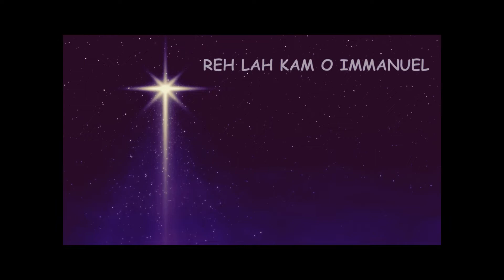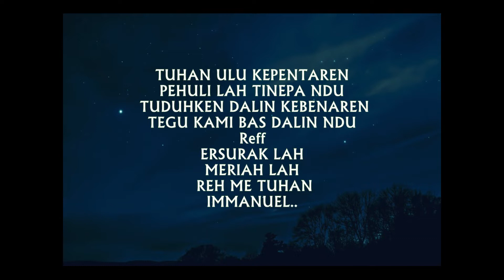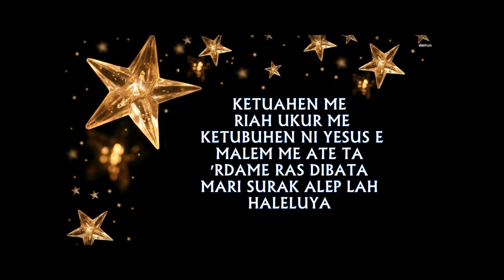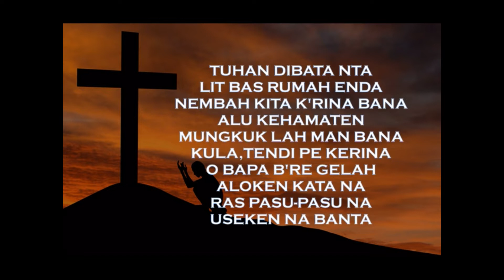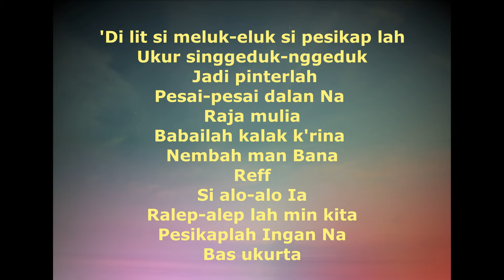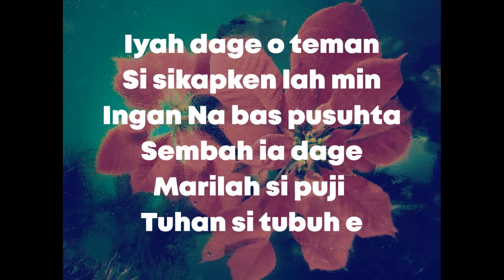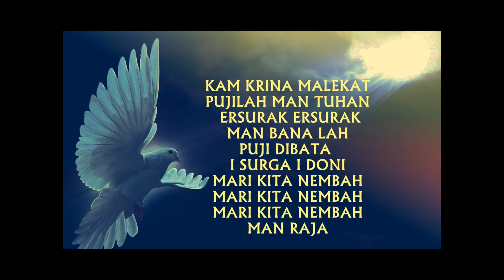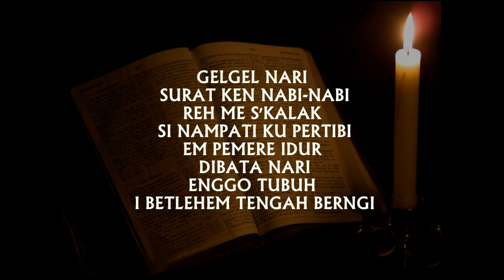PUJI-PUJIAN MENYAMBUT NATAL DARI LAGU KEE GBKP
Musik digital gbkp (MDG) hadir sebagai alternatif pengiring musik di dalam ibadah keluarga khususnya pjj,pekan keluarga,retraet,team doa,sermon dll sebagainya